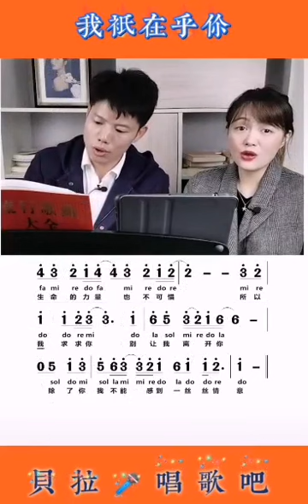巜我只在乎你》，男女声对唱教简谱